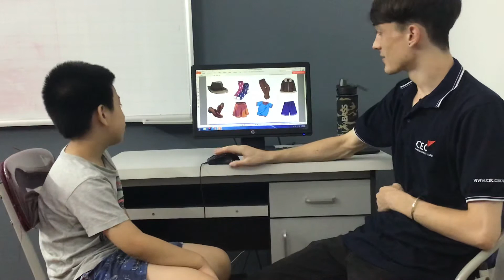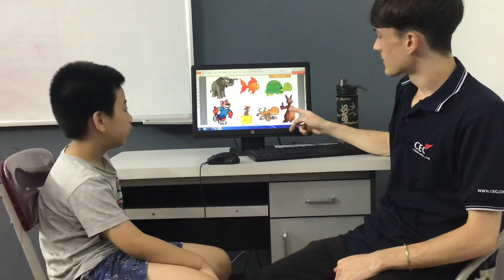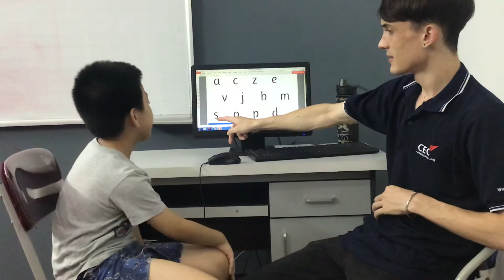CEC Văn Quán 2_KG2N_Video test 1_Võ Tuấn Minh